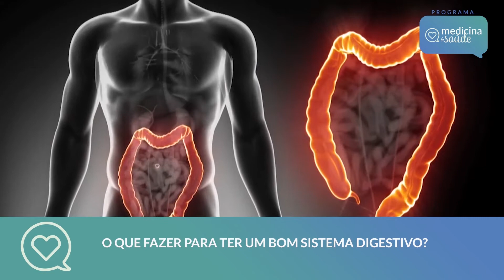Como ter um bom sistema digestivo?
Saiba como prevenir sérios problemas digestivos adotando um estilo de vida simples e saudável, com o médico Gustavo Kurachi;